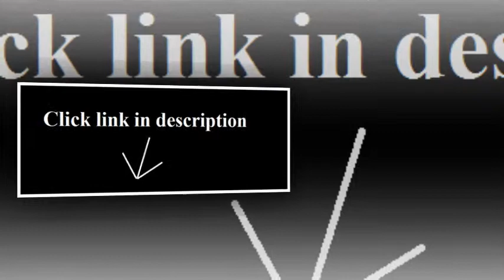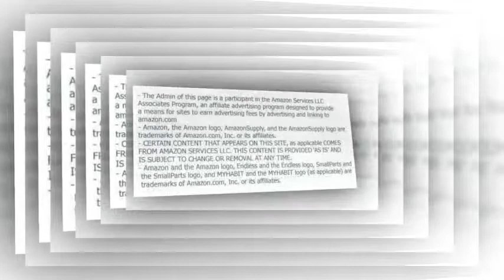Cocobla Halloween Paper Chain Garland Decoration Prop Pumpkin Bat Ghost Spider Shape Scary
Cocobla Halloween Paper Chain Garland Decoration Prop Pumpkin Bat Ghost Spider Shape Scary (Bat, One size)
Perfect for your next Halloween party
Halloween Paper Garland Decorations Hot Decoration For Halloween Props
Material: Paper
4 Styles for choose: White ghost/Bat/Spider/Pumpkin
Package:1*Bagпј€not include other)